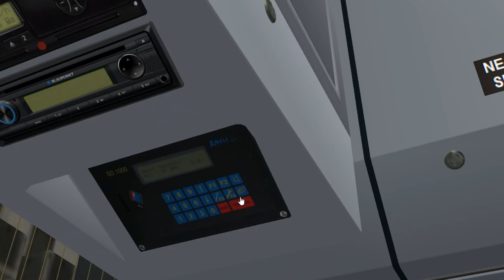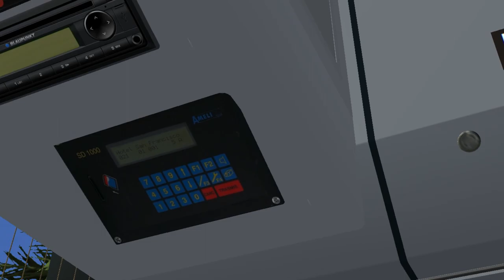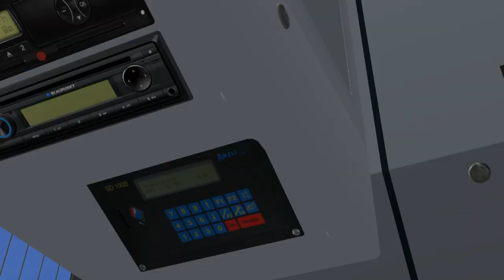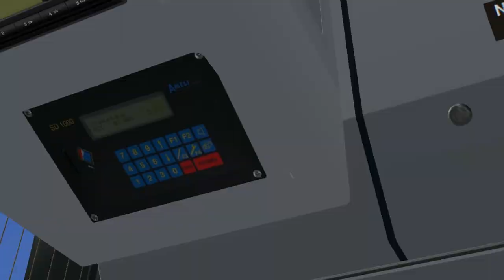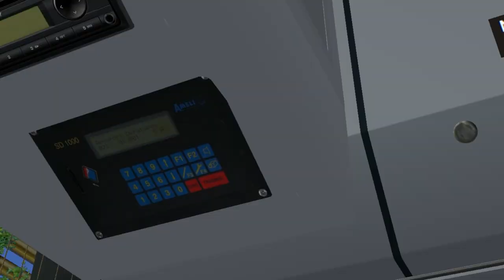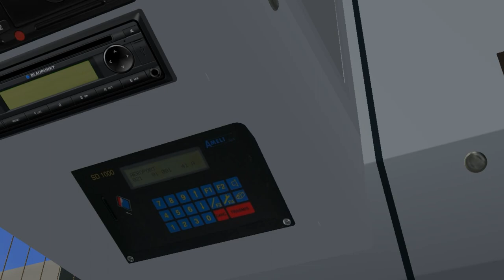MAN Lion's Classic SL 283 (3 d.) on Palma; Line: 21 --- Cartago Platya - Airport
It's MAN Lion's Classic SL 283 with 3 doors & 4-steps gearbox.